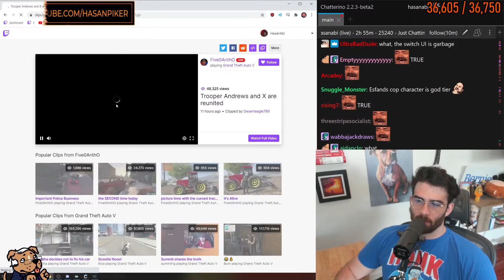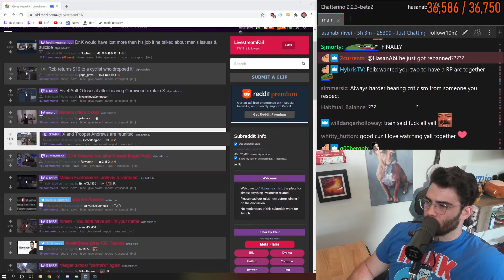Let's talk about xQc NoPixel ban (gta rp drama)